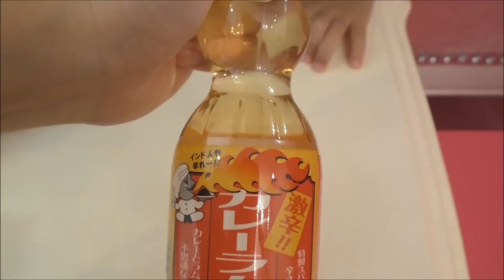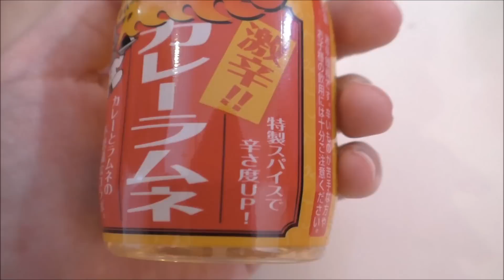★Chibi Maruko-chan souvenir★激辛ラムネに挑戦＆ちびまる子ちゃんで遊んだよ！★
富士山旅行のときに静岡で買った物をご紹介♪
ちびまる子ちゃんランドで買った「きせかえセット」、
ラムネ博物館で買った色々な種類のラムネ♪
パパは激辛カレーラムネに挑戦しました♪